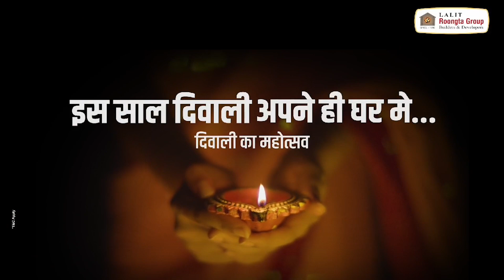दक्ष न्यूज |चांदोरीत मोकाट कुत्र्यांच्या हल्ल्यात वृद्ध गंभीर जखमी जखमी, जिल्हा रुग्णालयात उपचार.